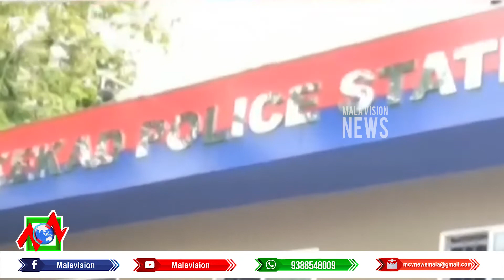പുന്നയൂര്‍കുളത്ത് പ്ലസ്ടു വിദ്യാര്‍ത്ഥിനിയെ കൂട്ടബലാത്സഗം ചെയ്തു